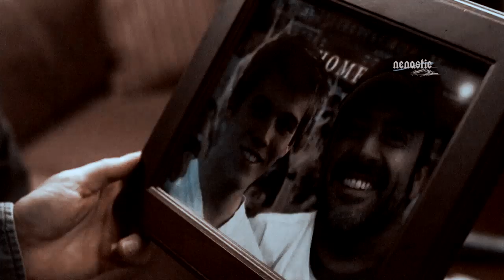Michael!Adam 🆚 Sweet Dreams [15x08]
Ever since his first appearance in season 4, I thought he was a very underrated character. And I kept waiting for him to appear again. Season 15, thank you for this wonderful actor!

Song : Mark Hadley - Sweet Dreams
Fandom : Supernatural
Software : Sony Vegas 13
Coloring : Mine
Editor : nenastie